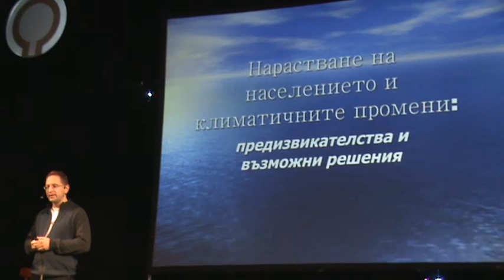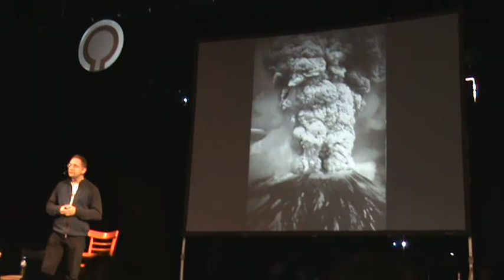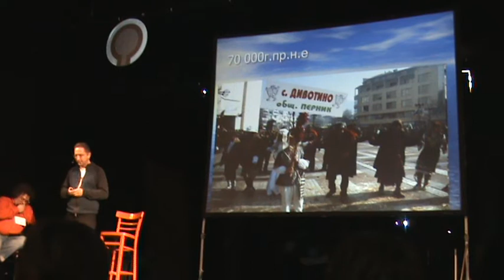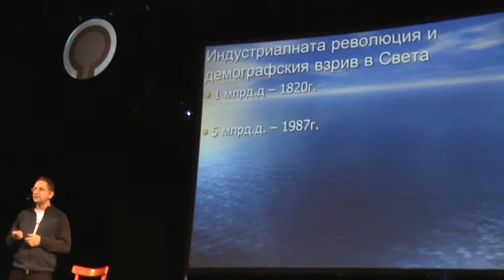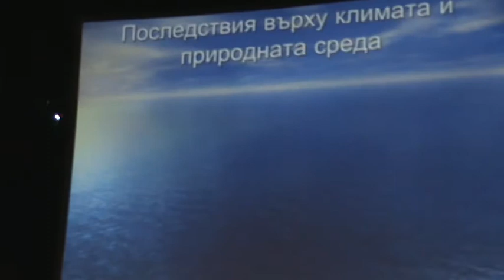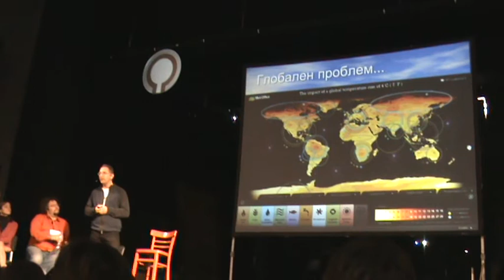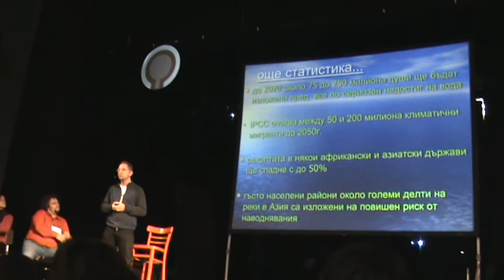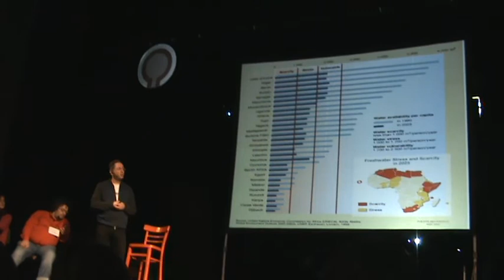Георги Бърдаров на Форум "Промяна"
Георги Бърдаров е географ, климатолог, автор на въпроси за "Стани богат" и най-добрият български играч на петанк.

Презентацията е част от Форум "Промяна", организиран от "Горичка" на 26 ноември 2011г. в Модерен театър, София.

Записът е собственост на Георги Станков.
Права: BY-NC-SA 2.5 Bulgaria License